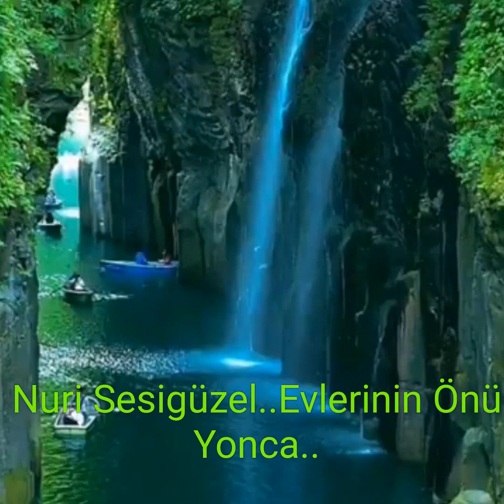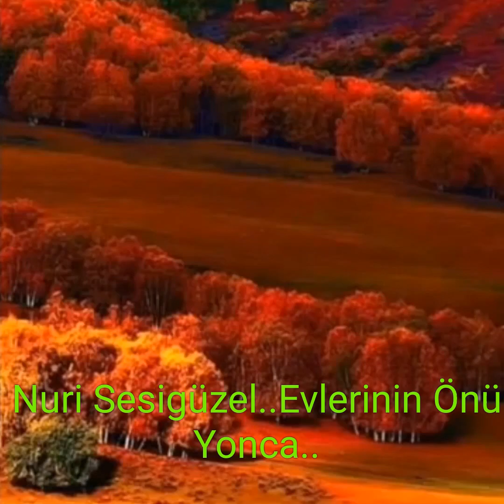Nuri Sesigüzel..Evlerinin Önü Yonca..